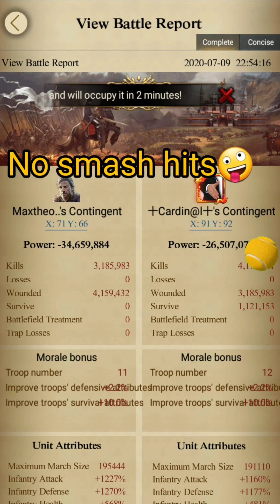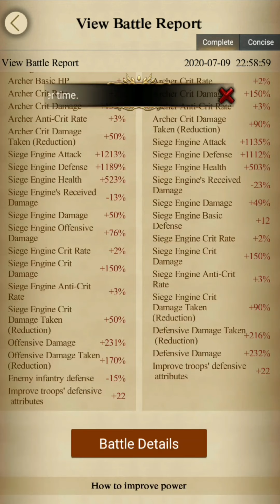Clash of kings : WC S3 Last semi finalist Fmo vs ktf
THE LAST SEMI FINALIST IS 🥁🥁🥁🥁

Let watch video for figure it out
Long story short
First period: bored
Second period: waw
Final moment : epic fight...epic failure

Last stream of WPA
They made it also into Semi finals ,they took out Deu🤪

Video on going 😅